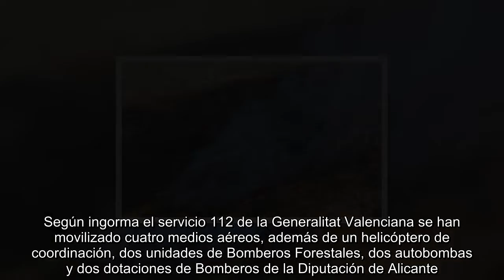Medios aéreos trabajan en la extinción de un incendio declarado en el parque natural del Montgó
Sobre las 16:00 horas de este domingo se ha declardo un incendio forestal en en parque natural del Montgó en Jávea. Según ingorma el servicio 112 de la Generalitat Valenciana se han movilizado cuatro medios aéreos, además de un helicóptero de coordinación, dos unidades de Bomberos Forestales, dos autobombas y dos dotaciones de Bomberos de la Diputación de Alicante.  No hay que olvidar que la Comunidad Valenciana se encuentra este domingo en alto riesgo de incendio.